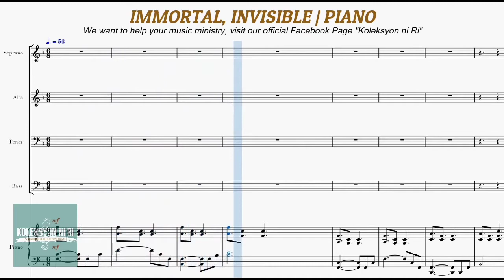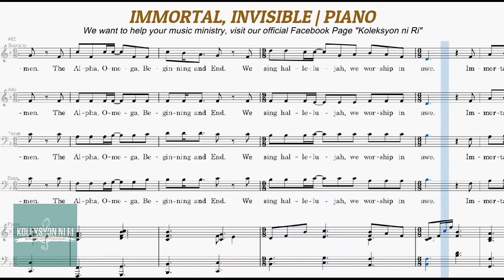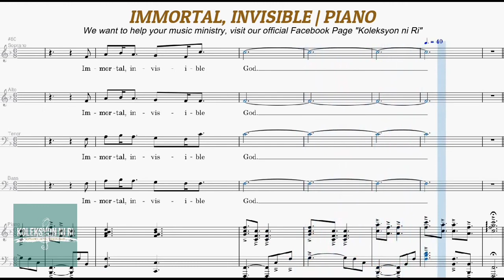Immortal, Invisible -minus one